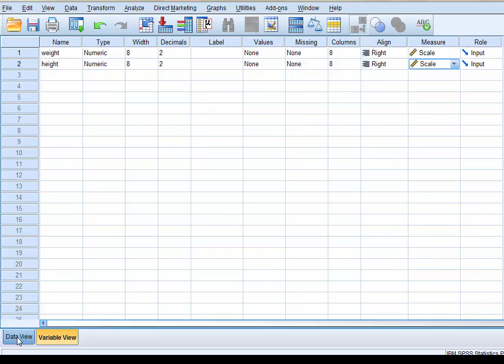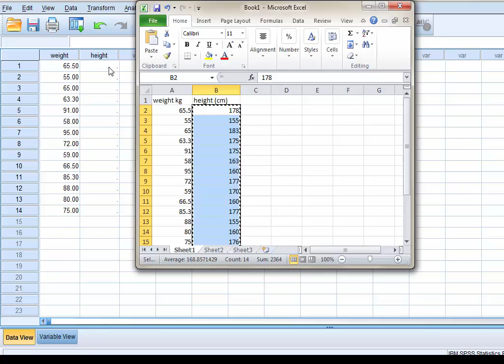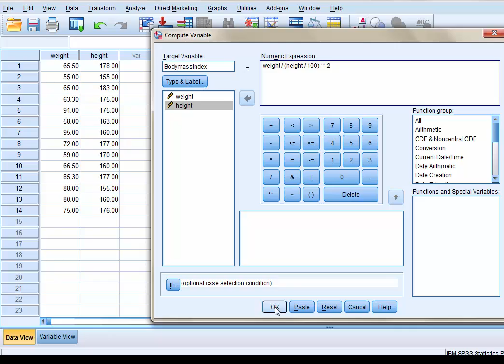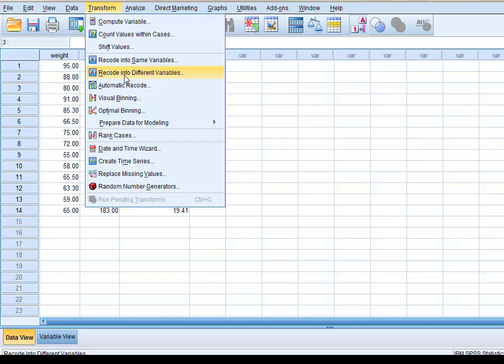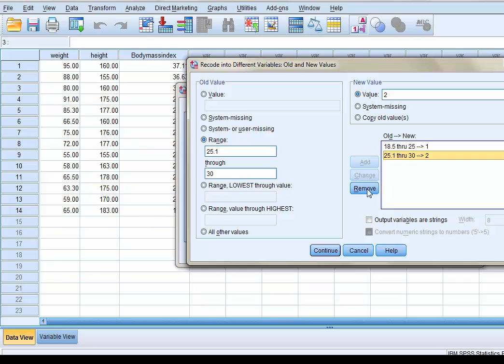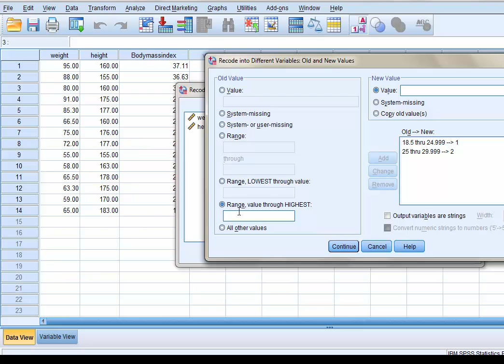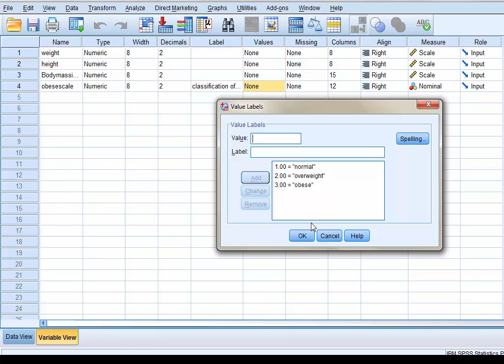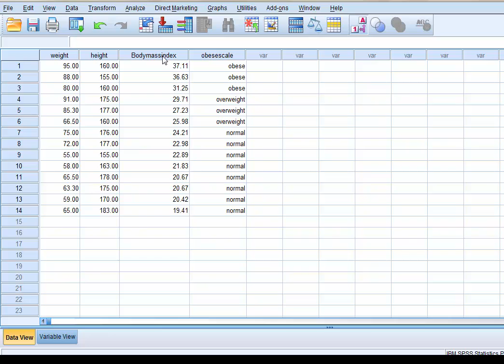how to create BMI & obese scale in SPSS**Kurdish**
computing Body Mass Index in SPSS and changed to Obese Scale.